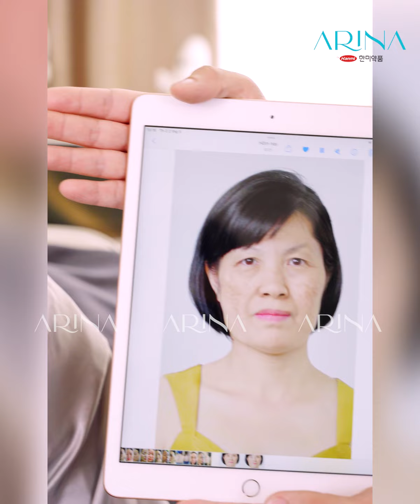XOÁ NÁM VĨNH VIỄN 90%, TÁI SINH LÀN DA TOÀN DIỆN SAU CHỮA NÁM HỎNG BẰNG LÁ TRẦU KHÔNG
XOÁ NÁM VĨNH VIỄN 90%, TÁI SINH LÀN DA TOÀN DIỆN SAU CHỮA NÁM HỎNG BẰNG LÁ TRẦU KHÔNG cho chị Quỳnh (50 tuổi, Hà Nội). HIỆU QUẢ CHỈ SAU 1 LIỆU TRÌNH!
Quynh(50세, 하노이)를 위한 빈랑나무 잎으로 기미 치료 후 기미의 90%를 영구적으로 제거, 종합적인 피부 재생. 1회 시술 후 효과!
🎁 Xoá nám/ tàn nhang từ 10 triệu
"Điều trị buổi đầu tiên đã có ngay combo: Mờ nám, sáng da, lỗ chân lông thu nhỏ đáng kể!" - Chị Thu Quỳnh hết lời khen ngợi công nghệ trị nám tại Arina.
Vừa kết thúc liệu trình điều trị, chị Quỳnh ngay lập tức chấm điểm tuyệt đối cho phác đồ điều trị xóa nám đa nội bào Hanmi Melasma nhờ hiệu quả thần kỳ có được:
☄️ Hiệu quả xóa nám nhanh chóng, vĩnh viễn
☄️ Phục hồi da sáng mịn, thu nhỏ lỗ chân lông
☄️ Xóa mờ nếp nhăn li ti, lấp đầy sẹo rỗ
👉 Click để kiểm chứng hiệu quả điều trị ngay nhé!
👉 Nhanh tay để lại SĐT hoặc gọi 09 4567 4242 để bác sĩ da liễu tư vấn miễn phí!
XÓA NÁM ĐA NỘI BÀO HANMI MELASMA - ĐỈNH CAO XÓA NÁM 2022
다세포 기미 제거 HANMI MELASMA  - 하이라이트는 회원 삭제 2022
✅ Công nghệ trị nám độc quyền tại Arina
✅ Tia Laser sử dụng kết hợp 2 bước sóng 1064nm và 532nm loại bỏ từng chân nám bên trong da
✅ Tinh chất Hanmi Melasma thẩm thấu sâu vào bên trong da, hỗ trợ làm tiêu biến các hắc tố gây Nám, Tàn nhang hay đốm nâu trên da và thúc đẩy da tái tạo
✅ Làn da nhanh chóng mịn màng, hết nám sau 1 liệu trình
Viện thẩm mỹ Arina – Viện điều trị sắc tố da hàng đầu Hàn Quốc
미용실 Arina - 대한민국 대표 피부색소침착 치료기관
📍 Địa chỉ: 42 Lê Đại Hành, Hai Bà Trưng, Hà Nội